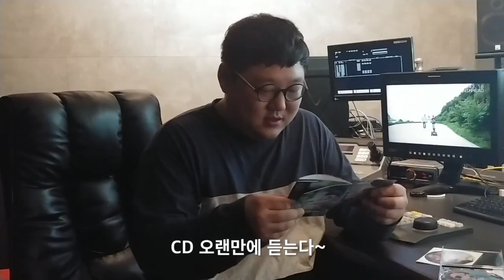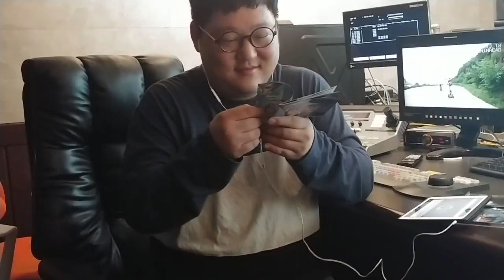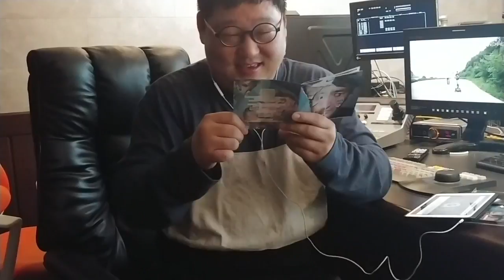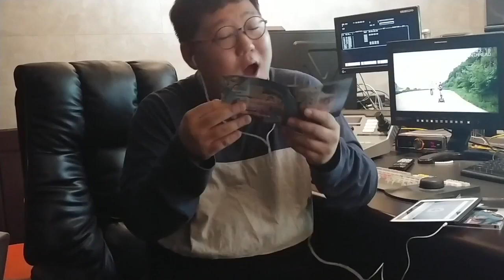[Special] H a lot(에이치얼랏) - If You Ask Me / Reaction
H a lot(에이치얼랏) - If You Ask Me / Reaction Video